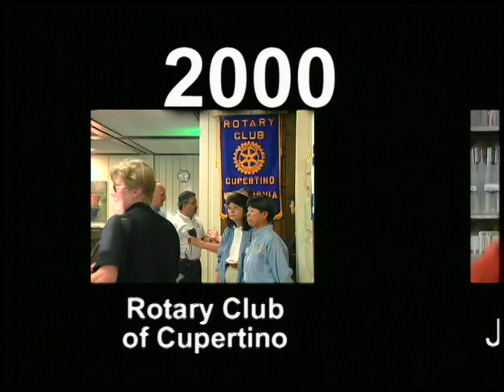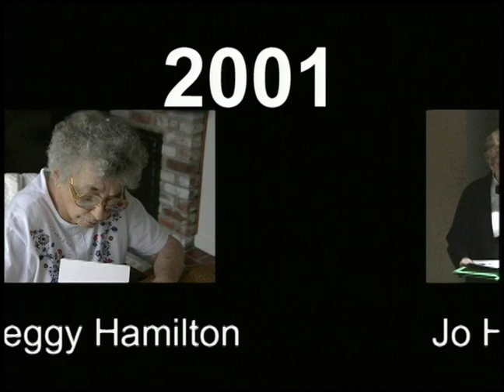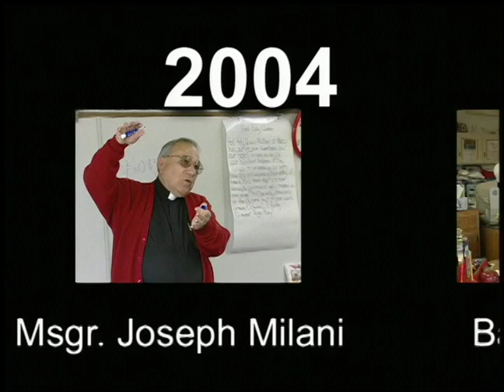CREST Awards 2007 (May 2007)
Coverage of the annual Cupertino CREST Awards ceremony, recorded May 16, 2007.   Produced by the Cupertino City Channel.

Award recipients include Mary Lou Caldwell, Mary Ellen Hennig, Helen Ho, and Shawn Poirier.

This video is one in a series of programs presented as part of the City of Cupertino's digital video archive project.